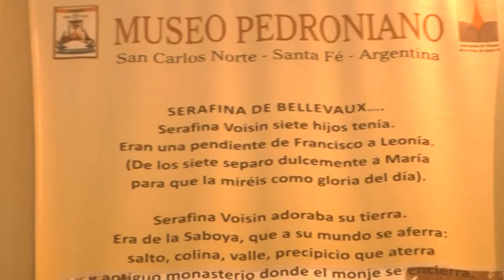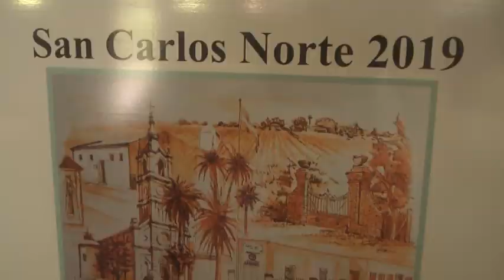SILVINA GALVÁN - MUSEO PEDRONIANO - RECORRIDO TURÍSTICO EN LA INSTITUCIÓN